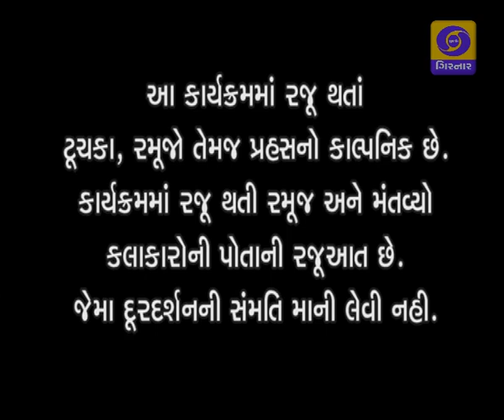GAMMAT GULAL - PRAKASH MANDORA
Humorous Programme